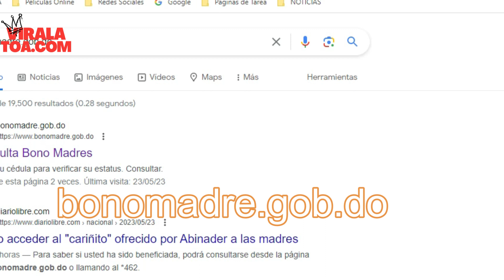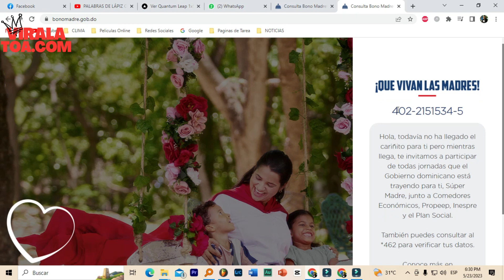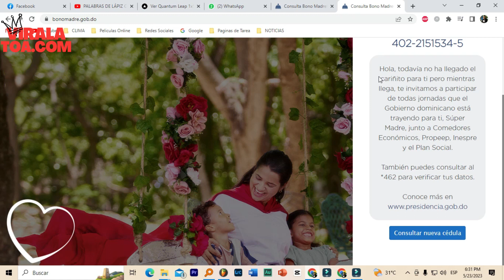COMO CONSULTAR BONO DE 1500$ PARA LAS MADRES (UN CARIÑITO PARA MAMA) 2023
"viralatoa.com" es un canal de noticias que te mantiene actualizado sobre los sucesos más relevantes y de mayor impacto en el mundo, en tiempo real. Desde noticias políticas y económicas hasta deportes y entretenimiento, nuestro equipo de reporteros profesionales trabaja incansablemente para brindarte información precisa y objetiva sobre los temas más importantes del momento. Además, contamos con expertos y analistas que ofrecen su opinión y contexto para ayudarte a entender mejor lo que está sucediendo en el mundo. ¡Únete a nosotros y mantente al tanto de todo lo que necesitas saber!

Y compartir con tus amigos :D GRACIAS.